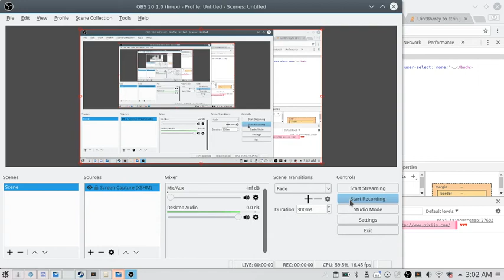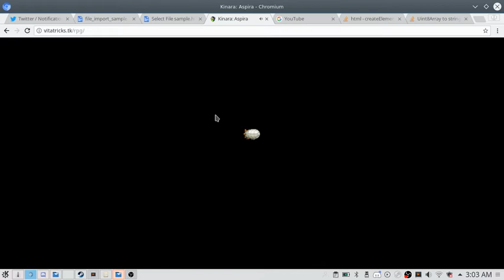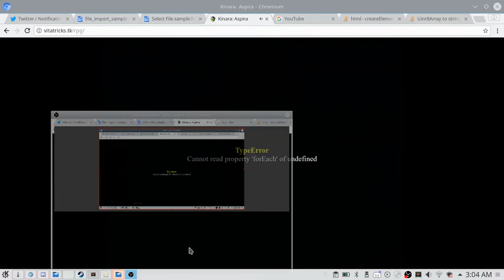"The Void" bug in RPG Maker MV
I found a bug in RPG Maker MV where if you set $gamePlayer._transfering to true via the javascript console it takes you to this weird infinite void area with the 3 vehicle in the center

i think this occurs whenever you try to travel to a non-existant map id (in this case 0. since $gamePlayer._newMapId = null (constant for 0) simular happens if u set it to -1 only theres no vehicles.